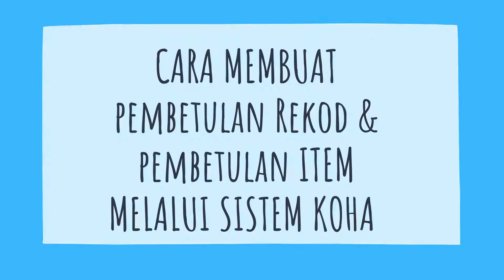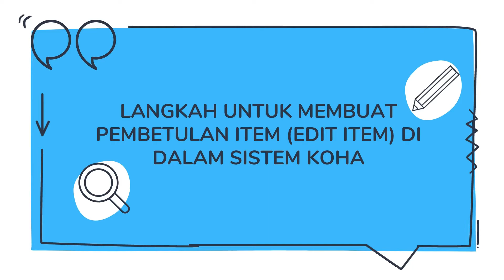UMPLib - Cara Membuat Pembetulan Rekod & Pembetulan Item Melalui Sistem Koha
Cara Membuat Pembetulan Rekod & Pembetulan Item Melalui Sistem Koha